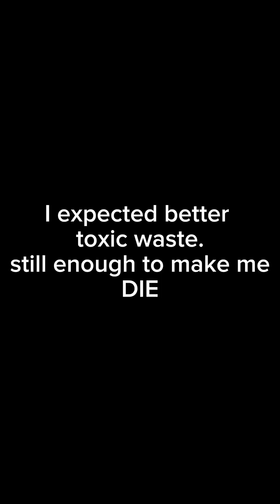Tasting the most sour popcicle in the world.